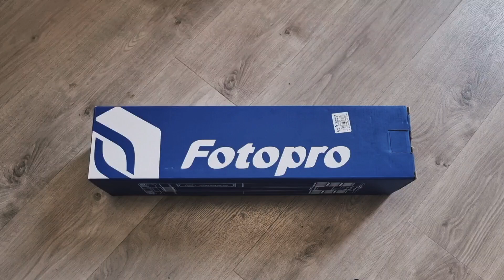Fotopro X-Go Plus Carbon Unboxing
Fotopro X-Go Plus Carbon fiber Tripod